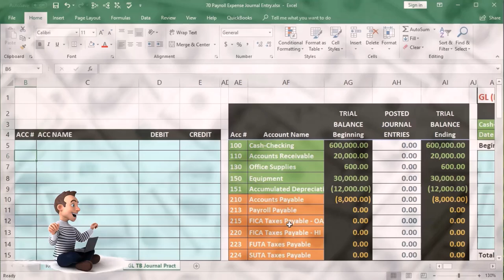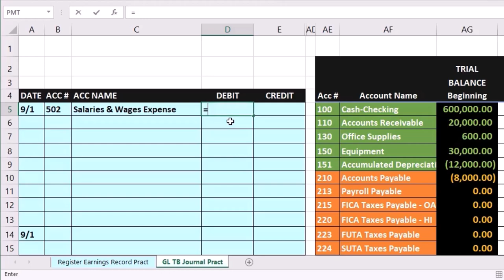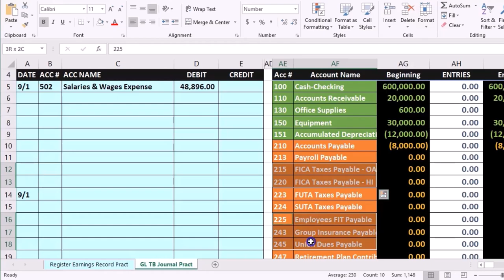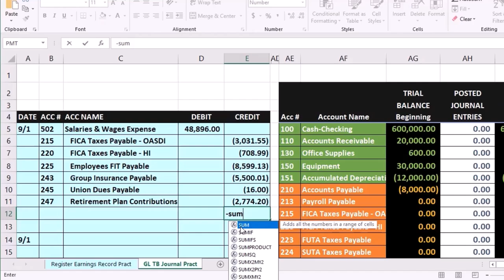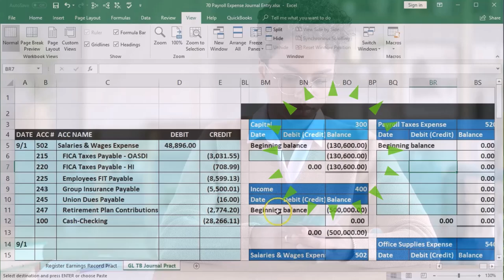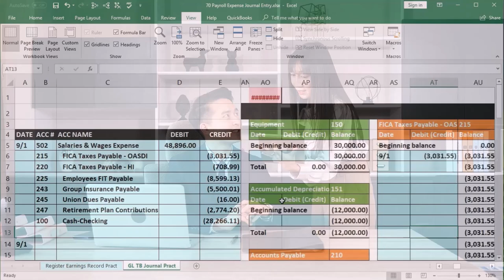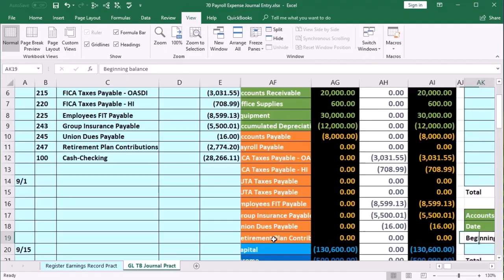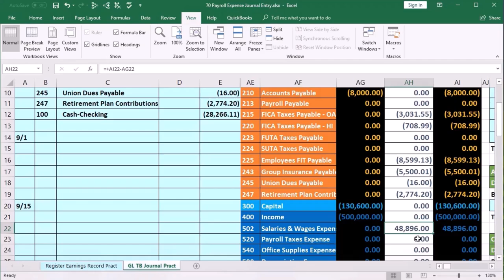Asiento de diario de gastos de nómina 70 Contabilidad financiera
Asiento de diario de gastos de nómina
Contabilidad financiera